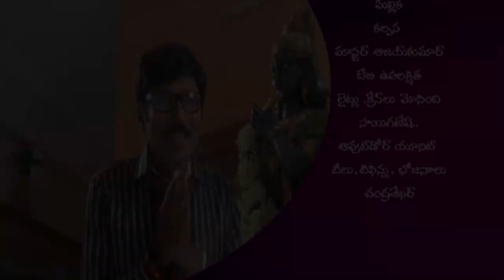Cinema Alludu Web Series Episode-27 | Babu Mohan | Ashmita Karnani | TVNXTTelugu